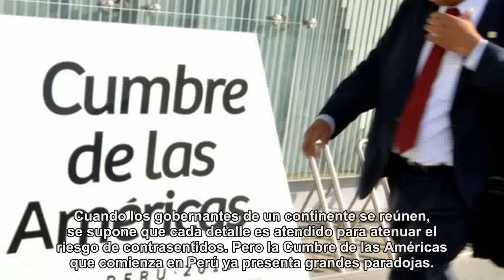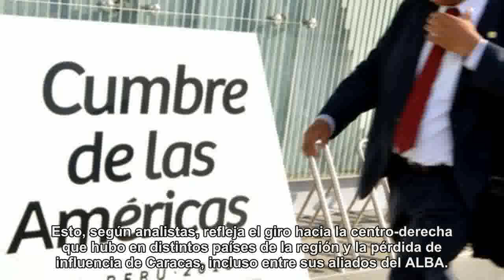3 grandes paradojas de la Cumbre de las Américas que se celebra en Perú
3 grandes paradojas de la Cumbre de las Américas que se celebra en Perú
Tanto en el tema central elegido para evento, como en el retiro de la invitación a Venezuela o la ausencia del presidente de Estados Unidos, Donald Trump, diversos analistas ven contradicciones flagrantes.